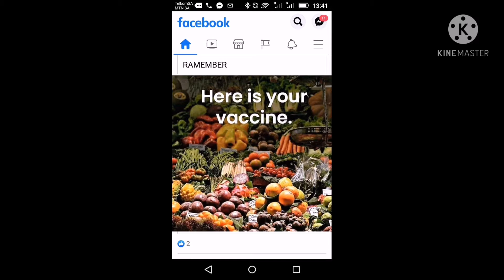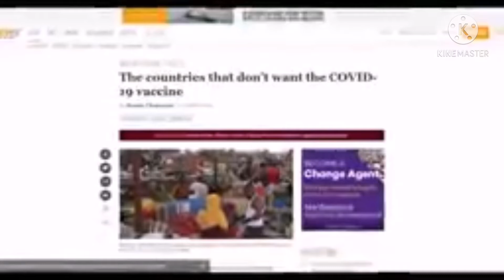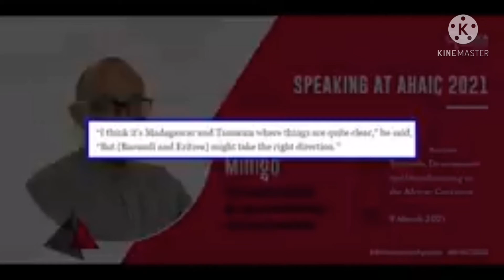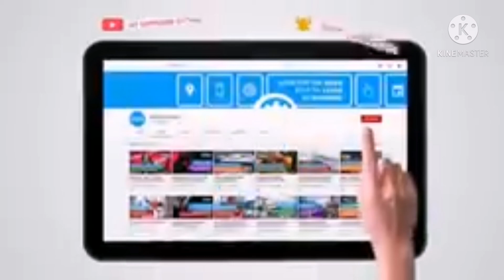MADAGASCAR, TANZANIA AND NTIMBWE MPAMBA ON NUTRITION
Africa is a blessed continent with vast vegetation and we have forgotten that we are nutrition experts because of that. We have opened our ears to the world that makes forget what Africa is known for. You dont need 51 heads of states to get the message but even 3 individuals that will stand their ground. Madagascar President, TANZANIA President and Ntimbwe Mpamba